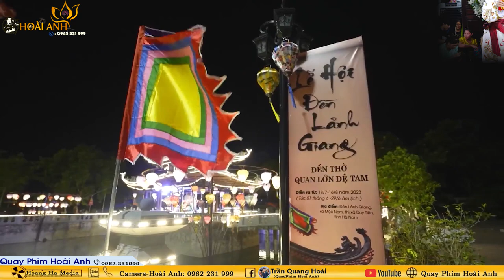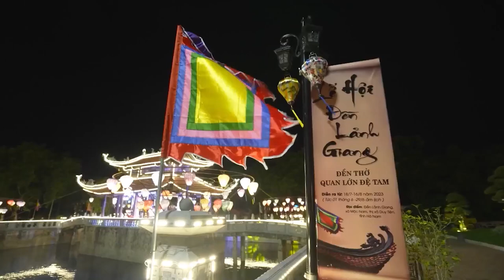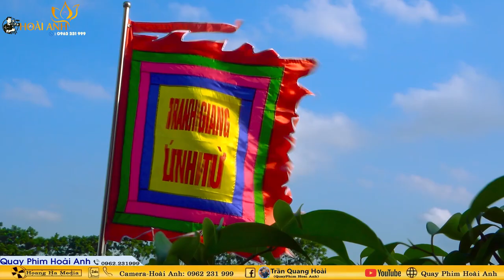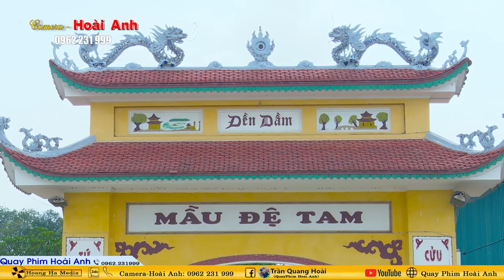Thanh Đồng Phạm Thị Việt Anh Loan Giá Xám Tạ Tam Niên Tại Chùa Keo Gia Lâm Hà Nội Phần 2